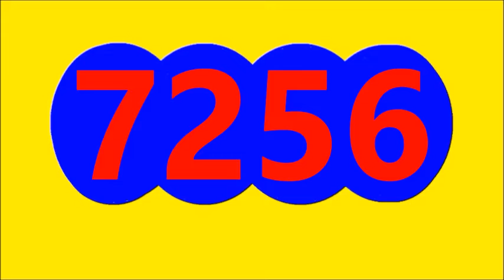La ANTIOQUENITA 1 dia RESULTADO SORTEO DEL LUNES 19 DE SEPTIEMBRE DEL 2022